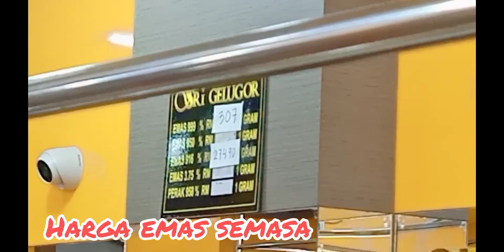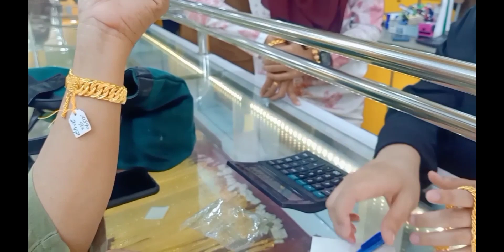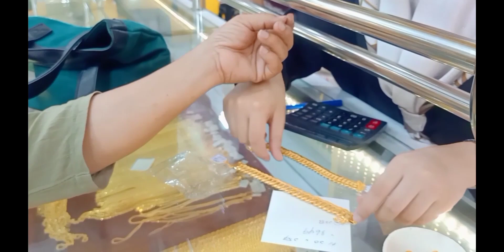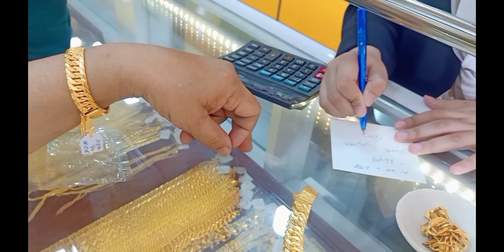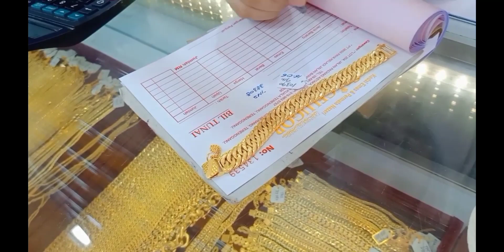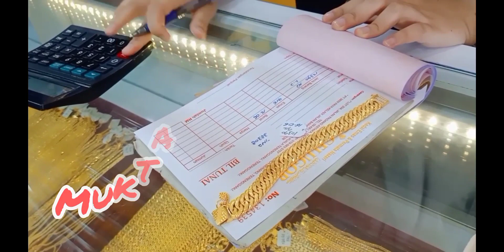Gelang Emas Kait Rosak Ep 74